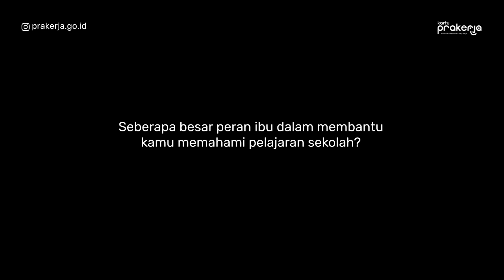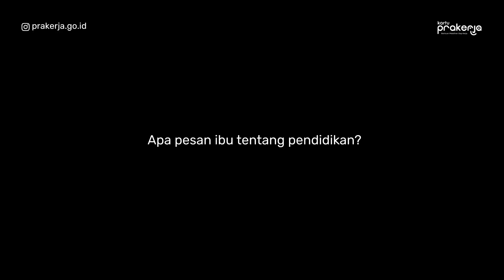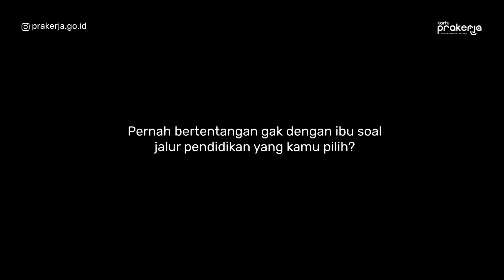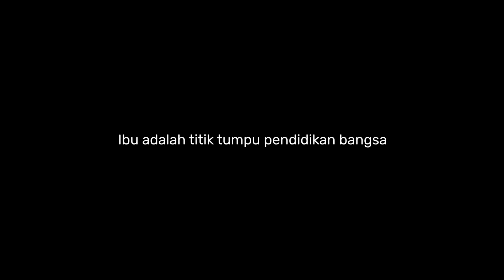Pelajaran Berharga Dari Ibu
Seperti apa cara ibu kamu mendidikmu?

Peran ibu bagi perkembangan kecerdasan seorang anak sangat sentral. Banyak yang bilang, ibu adalah guru bahkan sekolah pertama untuk anak-anaknya.

Pelajaran apa yang paling kamu ingat dari sosok ibu?